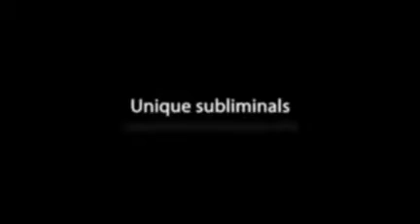Unique Yeast Subliminal With Nature Soundtrack